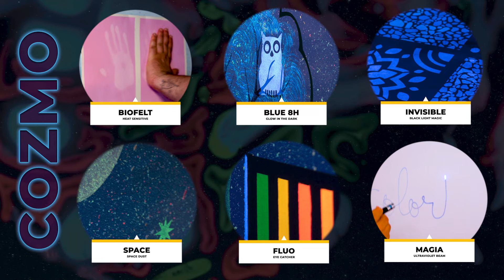Cozmo Colortek Coatings | Veda Realty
Create surreal walls with Cozmo Colortek Coatings

Convey unlimited themes and ideas on your walls and designated corners with the power of Cozmo Coatings. Intended to glow, designers can recreate shining skylines, galaxies or radiating portraits.

This interactive paint can help you reinforce the company's key product offerings, branding and offer a collaborative workspace given it's writable & erasable features